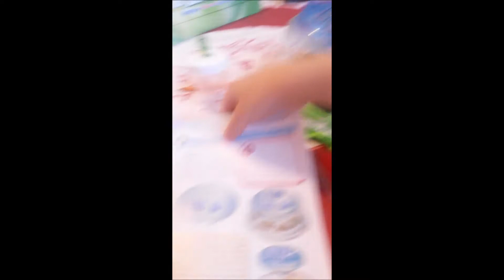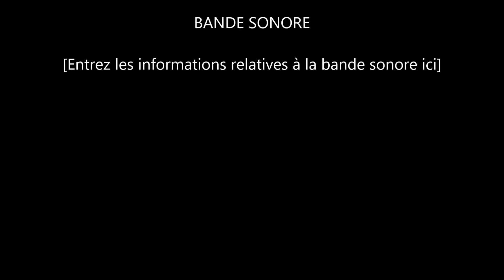écosystème épisode 2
suite de notre expérimentation écosystème
notre projet après avoir expérimenter et compris tous les sercrets de la germination faire un potager